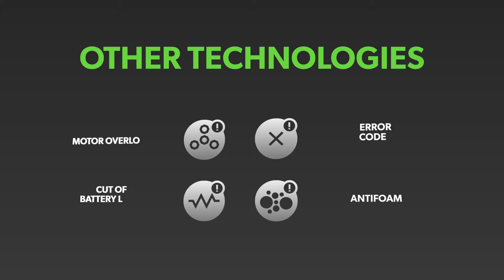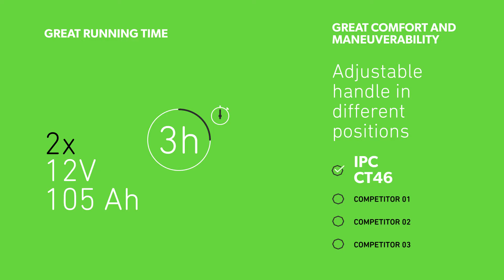CT46 HD 1080p